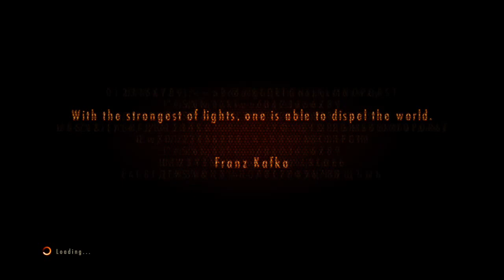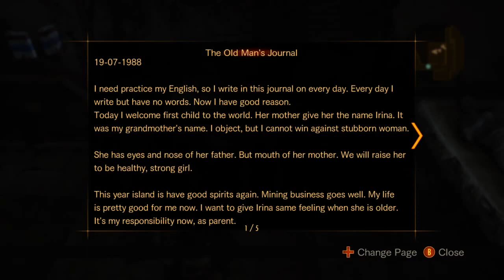Vin plays Resident Evil Revelations 2 -#12- Waterway